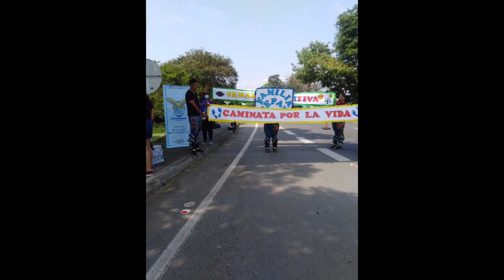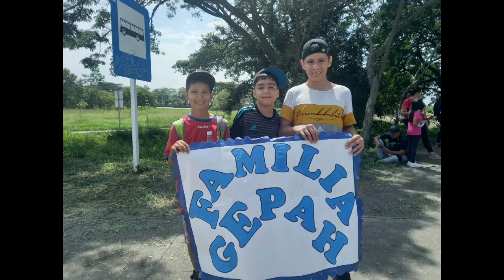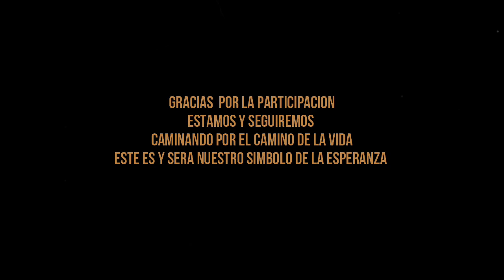CAMINO POR LA VIDA- GEPAH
INICIO DE SEMANA DEPORTIVA